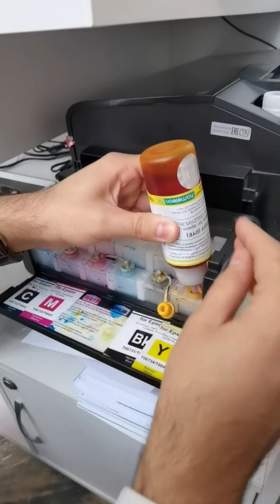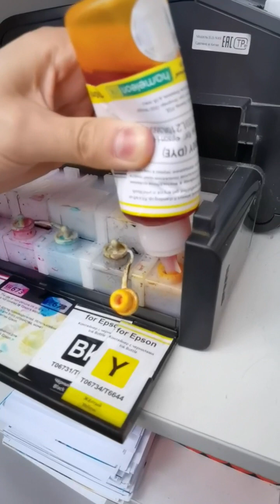Как заправлять краску в принтер